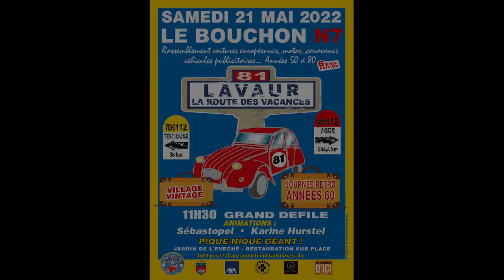Bouchon N7 de Lavaur 2022 - Bord de route #4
[Bord de route #4]
Le retour du Bouchon N7 de Lavaur après deux ans d'absence, une long défilé sous une chaleur estivale. Du bonheur !